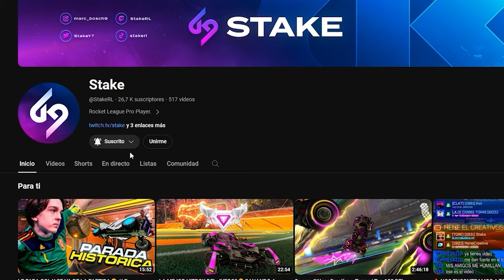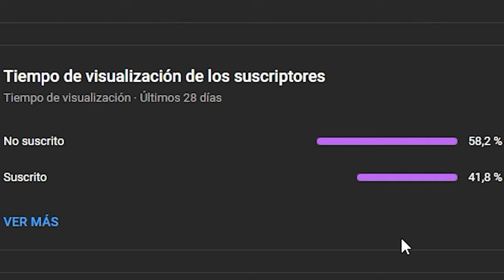ME TILTEO MUCHO POR EL PING😭*SUBIMOS AL TOP 100 DE NUEVO* | GANANDO CON TODOS LOS COCHES #8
Conviértete en miembro de este canal para disfrutar de ventajas:
★ MIS REDES ★

★ OUTRO ★